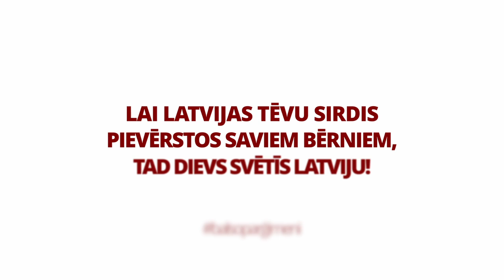Šodien Latvijai ir nepieciešami tēvi!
"Šodien Latvijai ir nepieciešami tēvi, lai Latvija varētu uzplaukt. Latvijas proklamēšanas 104. gadadienā vēlu, lai latviešu tēvu sirdis ir pievērstas bērniem." Andars Ignacs, Latvijas Vīru biedrības vadītājs.
Dievs svētī Latviju!